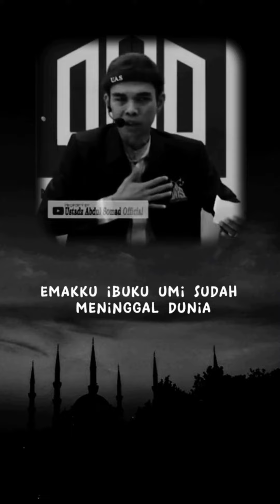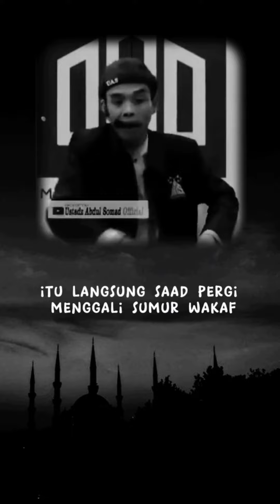Senangkan orang tuamu | Maka Allah akan menyenangkan hidupmu | Ustadz Abdul Somad